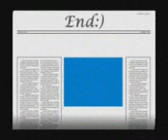KC.mp4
This is a short film containing different clips of my nephew KC